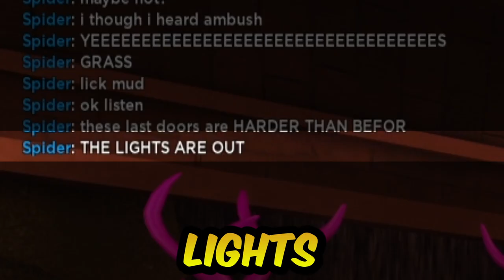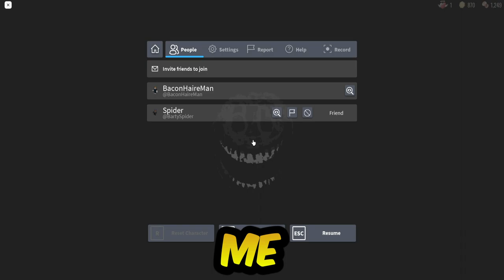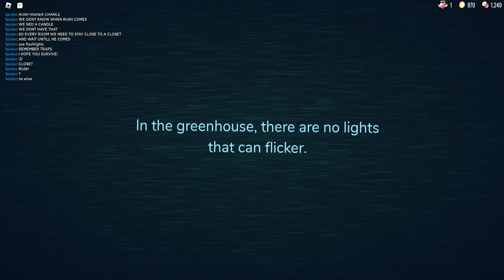Roblox doors but rush hunts me down...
Wassup guys today its another roblox doors video as usual. This time its roblox doors but rush hunts me down so that will be interesting. Man I love roblox doors.